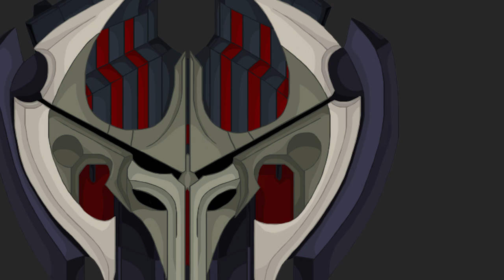L'HISTOIRE DE PILTOVER DIFFERENTE D'ARCANE - LES FACTIONS DE LEAGUE OF LEGENDS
✏️REMERCIEMENTS
Un grand merci à l'ambassadrice Fuhrya, à Falrein (passionné de Morgana et Kayle) et au détenteur de la chaîne Youtube "Les Meeps Vagabonds" pour m'avoir aidé à valider les sources de cette vidéo.

📷 CETTE VIDÉO
Cette vidéo présente les événements liés à Piltover. Attention, la timeline officielle est différente que celle présente dans Arcane donc vous allez observer des différences.

⏱️ TIMECODE
0:00​​ - Introduction
0:04 - Origines
1:20 - Caractéristiques principales
2:38 - Découverte des cristaux
3:26 - Journée du progrès
5:25 - Le conseil
5:51 - Les travaux de Jayce
8:24 - Get Jinxed !
9:05 - Situation actuelle
9:40 - Conclusion

✏️ INFORMATIONS
- Informations récupérées sur les diverses communautés et sources de League of Legends
 Toutefois :
 Pour les logos, lieux et objets spécifiques je dessine les apparences officielles (présentes également sur le site de l'univers League of Legends)

💬 PARTAGE
Si c'est le cas, n'hésitez pas à :
- PARTAGER.

🎧 MUSIQUES
- Souindtrack Misfits - Simon and Alisha's Theme
- Générique l'Effondrement
- League of Legends - Camille the steel shadow login screen
- League of Legends - Caitlyn the sheriff of piltover